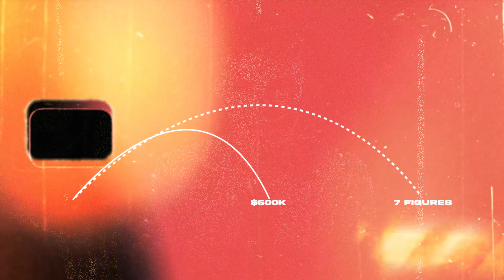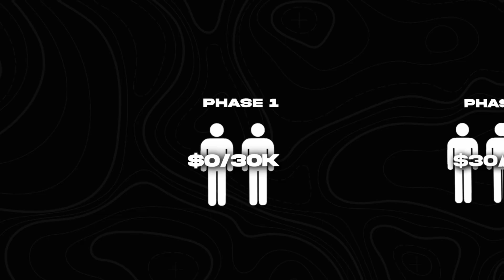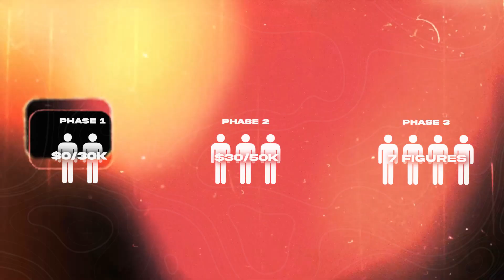I Built A $1M/yr Coaching Business in 3.5 Months.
Want my help scaling your coaching or consulting business?